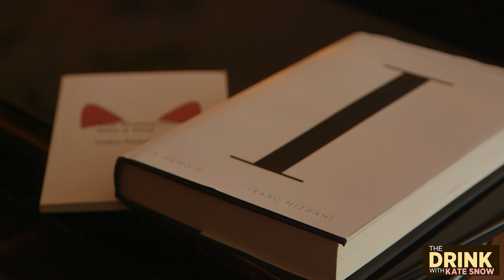Fashion designer Isaac Mizrahi on gender identity & the duality of success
Isaac Mizrahi shares with Kate Snow his feelings about his own gender identity, and how he navigated a growing up in an insular religious community and ascending to the peak of New York’s fashion world.